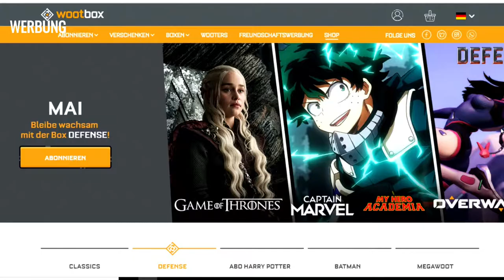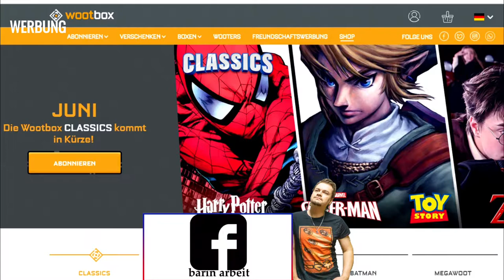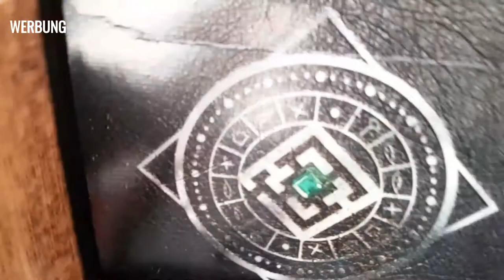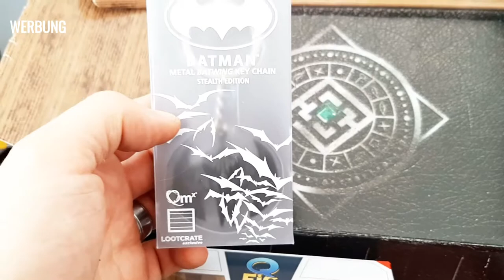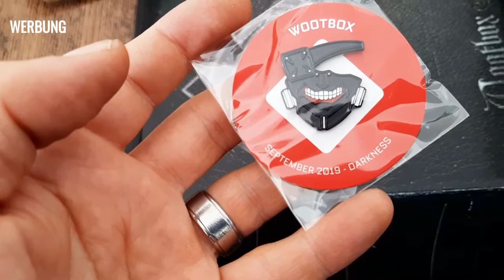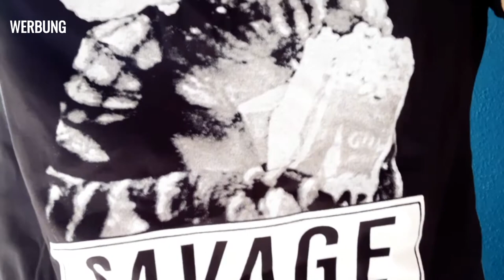DIE WOOTBOX SEPTEMBER 2019 | UNBOXING | THEMA: DARKNESS 09/2019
WERBUNG

Überraschendes & Kultiges Merchandise für Geeks. Merch zu Games & Movies. Exklusive Items. Offizielle Items. Bis zu dir nach Hause. Neues Thema jeden Monat. Von Nerds für Nerds. Top Franchises. Typen: T-Shirts, Tassen, Gadgets, Brett-/Kartenspiele, Accessoire, Pins, Sammelfiguren.

Was ist dieses Rainerrafftnix?